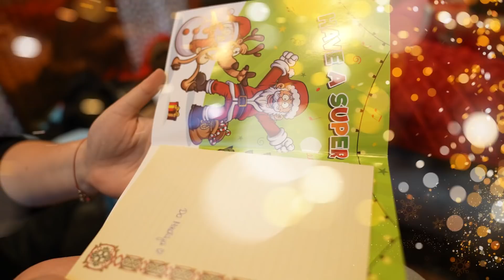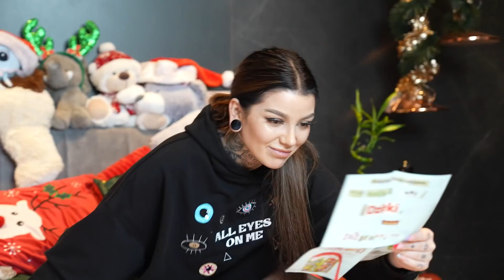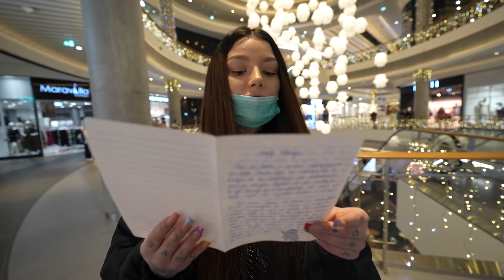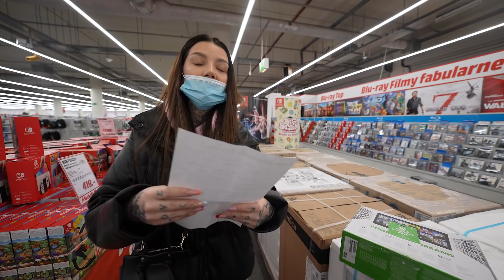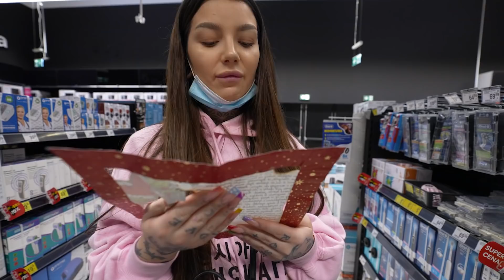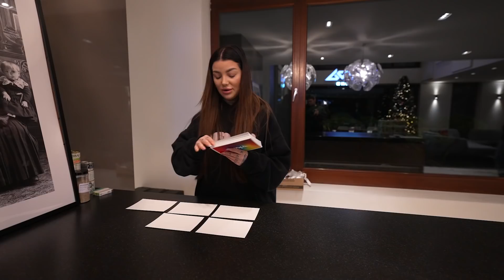SPEŁNIAM ŻYCZENIA Z LISTÓW DO ŚWIĘTEGO MIKOŁAJA!